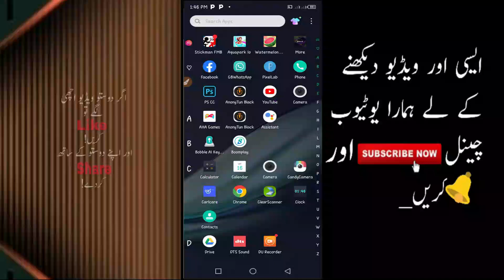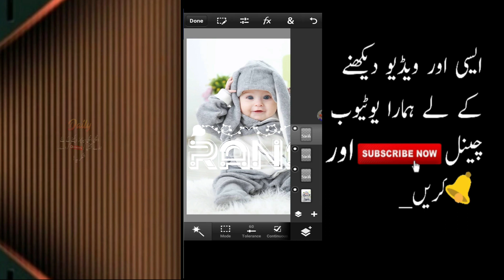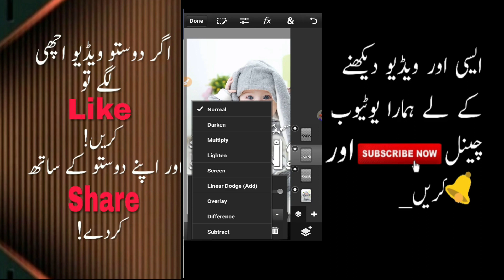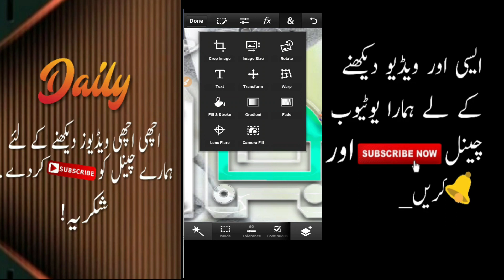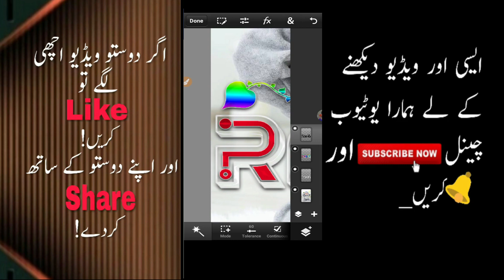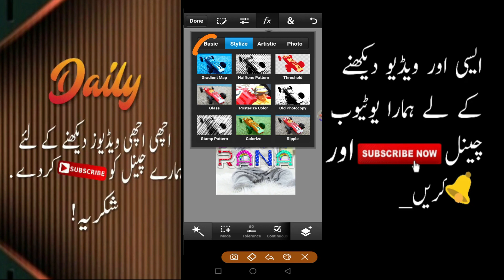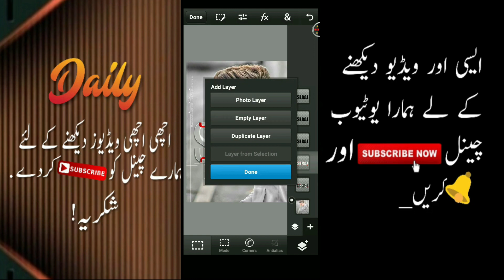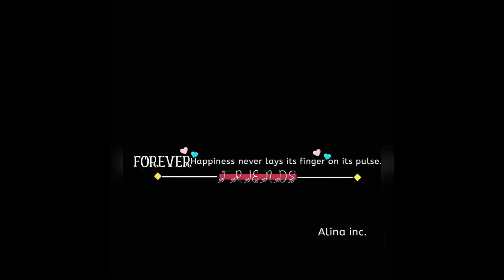Stylish glass font,stylish glass font,new glass font dp editing,pixellab glass font,hd glass font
🔥fb id 🔥
apps used

new multi color glass Font|| colorful glass Font || pixellab glass font|| glass font editing